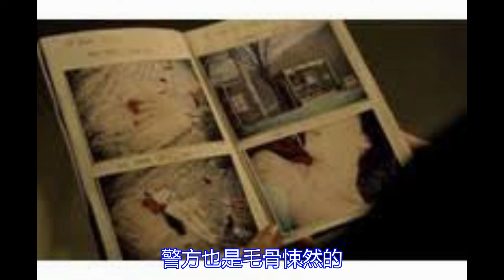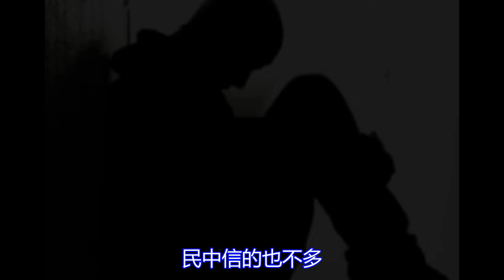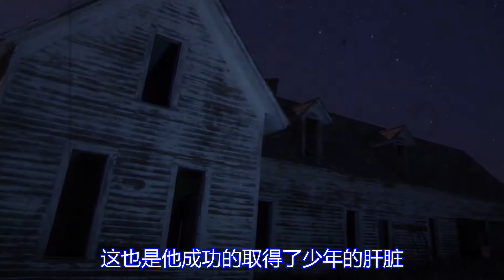朝鲜为数不多的连环杀人魔，12名少男少女遭到毒手，动机是为自己续命【元宝撸奇案】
朝鲜 连环杀人魔 毒 续命 我们强调了视频内容的合规性，同时也保证了内容的新闻价值。